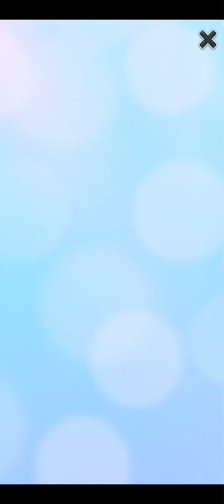My Angela gameplay part 2 \bkgamer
I hope enjoy my gaming video
gameplay part 2 Walkthrough Android, iOS

Let's have fun every day together!

A full of unexpected obstacles lies ahead

Join the fun and test your ability to my Angela
It's a fast paced race through countless unpredictable obstacles and time is running out! Roll, rotate, jump,but don't fall and lose your life! It'sa challenging course in an abstract world, but with uncompromising
physics!

Features:
- Easy, one finger swipe bal control
- Wildcards let you play a level without losing spheres
free play games